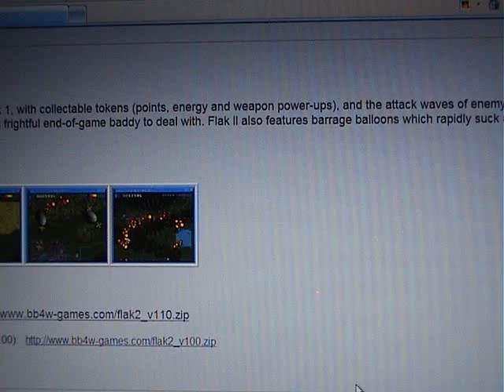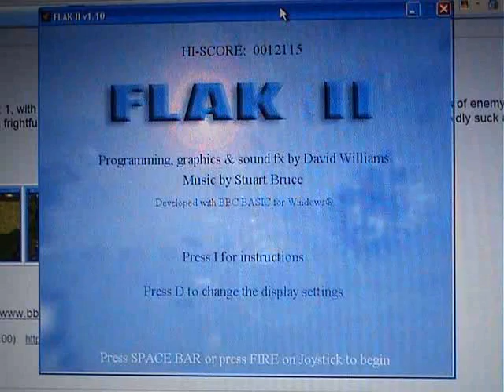Flak II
A fairly simple vertically scrolling shoot-'em-up game I made with ''BBC BASIC for Windows'' (a.k.a., BB4W).

I'm usually able to complete this game, but not on this occasion. :(